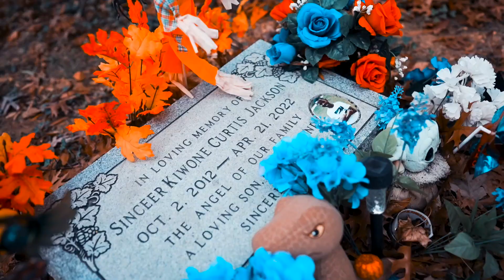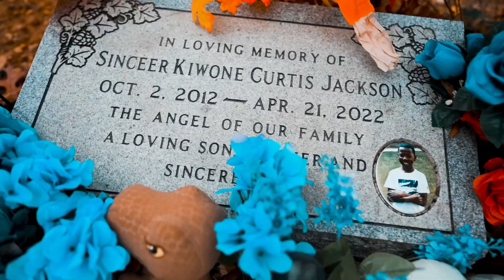Denroc Curtis - Long Live Big Sin (Official Video)